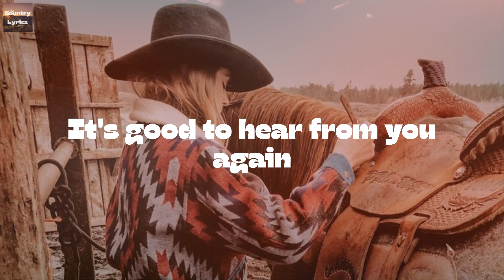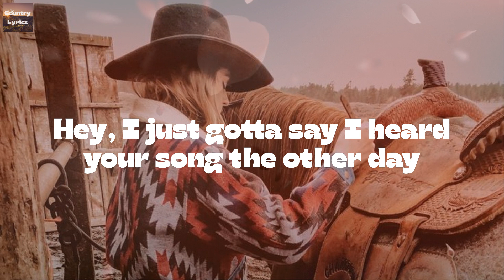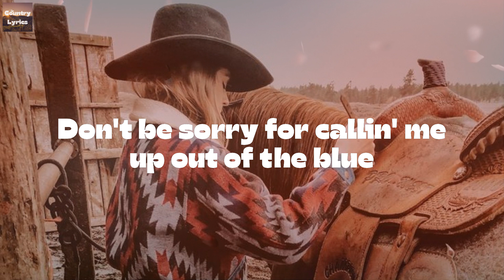Dustin Lynch - Thinking 'Bout You (feat. MacKenzie Porter) (Lyrics)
Thinking 'Bout You (feat. MacKenzie Porter) by Dustin Lynch lyric video